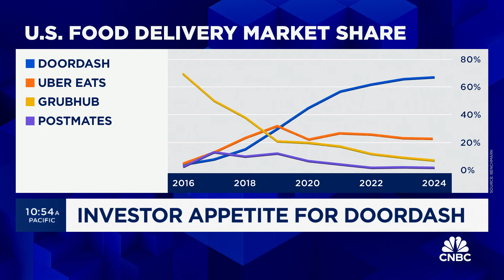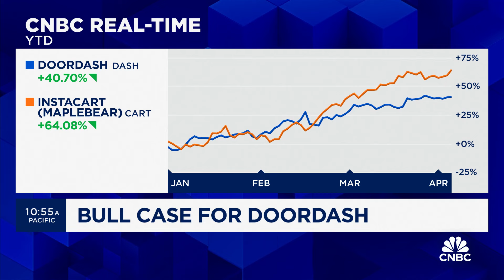DoorDash: Here's why Benchmark is bullish on the stock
Benchmark analyst Mark Zgutowicz joins 'The Exchange' to discuss his bullish case for DoorDash, its advantages against its competitors, and more.